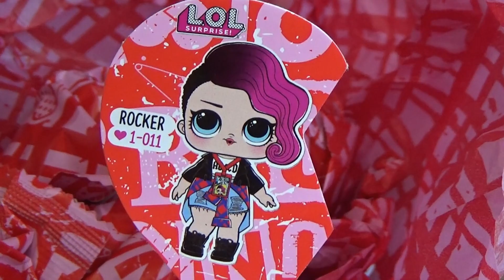УТРЕННЯЯ РУТИНА МОЕЙ НОВОЙ КУКОЛКИ ЛОЛ СЮРПРИЗ lol surprise rocker ПЕРВЫЙ ДЕНЬ В ГОРОДЕ ЛОЛ